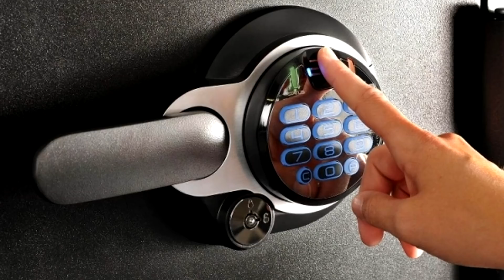МАСТЕР ШТРАФНЫХ ПОВТОРЯЕТ ГОЛЫ АМКАЛА В FIFA // ft. Герман и Гуркин